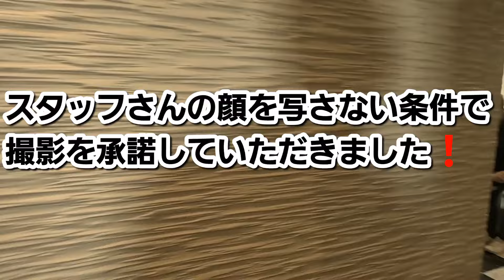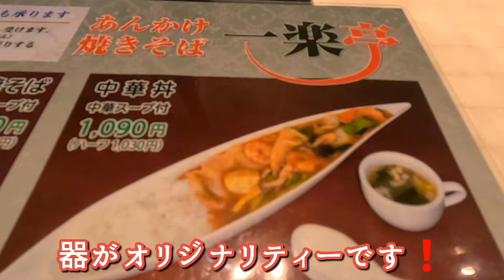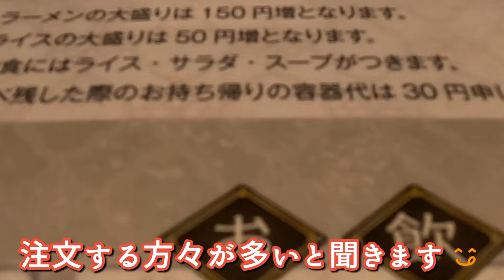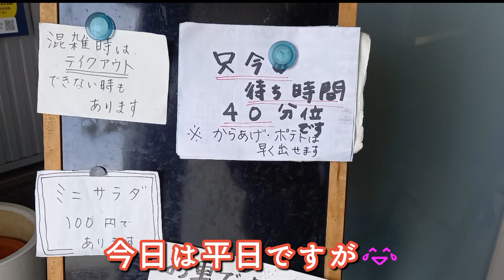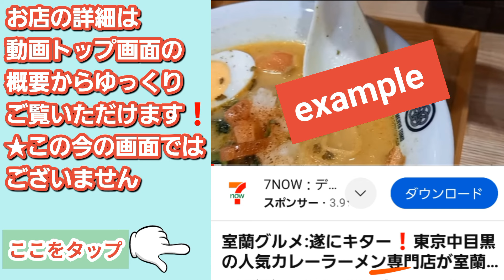苫小牧グルメ:あんかけ焼きそばの名店「一楽亭」さんはこの味を求めるお客さんで日々満席🈵です❗お昼時は時間に余裕を持って来店して下さい😂また、唐揚げやラーメン等、あんかけ以外も人気です😋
【一楽亭】さんは
あんかけ焼きそばの名店❗
毎日満席🈵です😂

[目次]
 00:00 オープニング
 00:38 入店・店内の様子
 01:25 メニュー紹介
 02:28 あんかけ焼きそば正油味到着
 02:36 あんかけ焼きそば正油カレー味
 03:46 実食
 08:08 ワカメスープ
 08:42 完食
 09:01 次回の予告

◆動画や説明などは個人的な主観や見解で表現しております。◆
◆音声変換アプリ◆
Voice by Ondoku3.com
◆BGM◆
DOVA-SYNDROME
◆効果音◆
フリー効果音素材・無料効果音
◆動画素材◆
Video AC

★関連動画とオススメはこちらです★

★【一楽亭】さんの詳細★

【住所】
　苫小牧市ウトナイ南6―8―44

【電話番号】
　0144―53―7085

【営業時間】
11時00～14時00

【定休日】
　月曜日

【駐車場】
　お店の裏に10～15台位？

【お支払は現金のみ】

★食べログ★
一楽亭